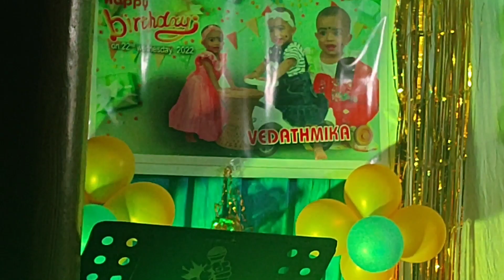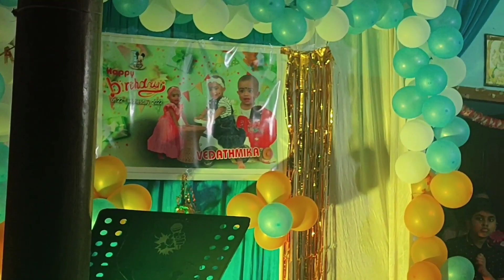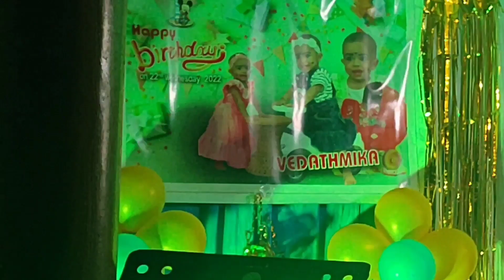വേദൂട്ടിയുടെ ഒന്നാം ബർത്ത് ഡേ ആഘോഷം ഫുൾ വീഡിയോ..